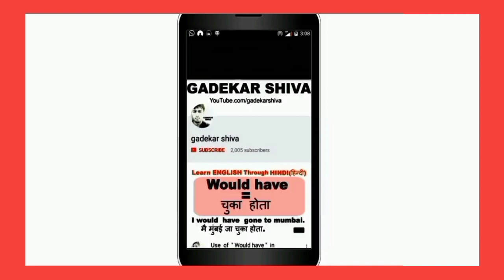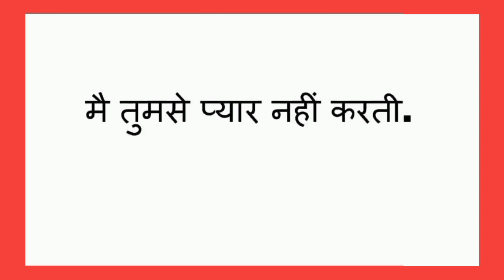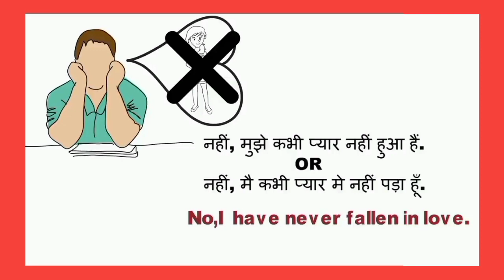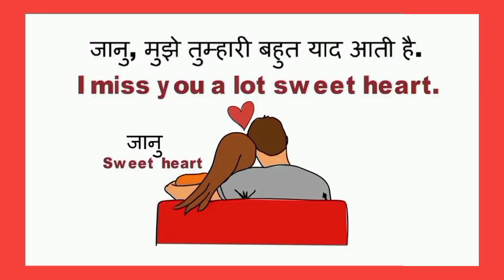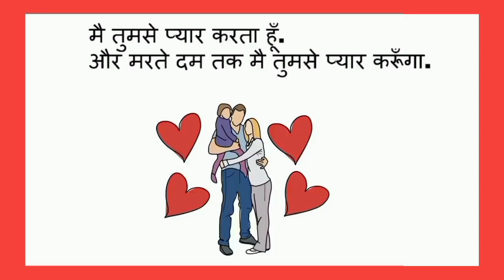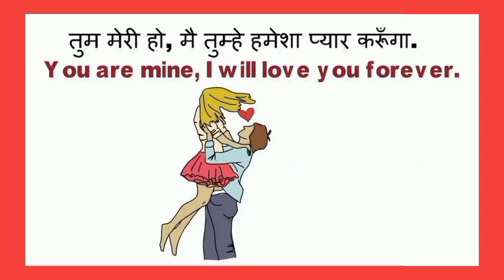English talks Course star Shivam Bissnes Classes and Online Coaching JMC Join Business Classess